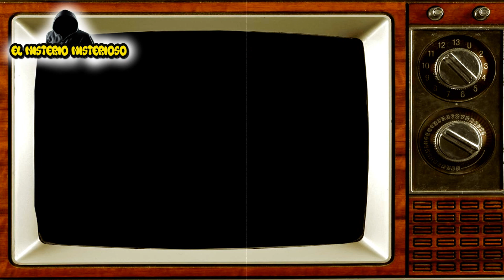El Triste Final de ANDRÉS GARCÍA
👉ENIGMAS DE LA HISTORIA:
ABRAZOOOOOS!!! :'D